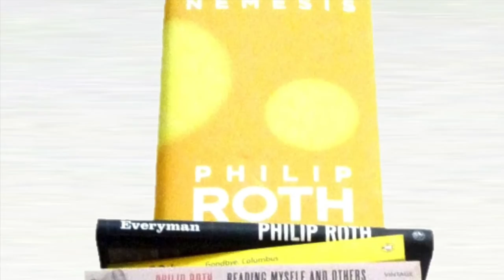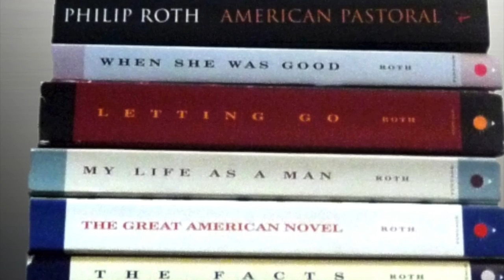Philip Roth Song by Rachel Garlin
In the year of surprises, the odds they told a lie
No one predicted Bob Dylan would be the guy
How do words come into fashion
How do prizes seal the deal
Philip Roth, after the Nobel, how does it feel

You can decline to speak, you can skip this interview
You can turn a cheek or just keep doing what you do
Some folks they serve a tasty dinner, some folks are seated at the meal
On the day after the Nobel, how does it feel

You’re the second child of man who sells insurance
You’re the second child of Herman Roth and Beth
You accept a prize and the prize accepts a place on your desk
You write for your whole life, you try your best

Mmmmmmmm

We all need validation though we’ll tell you it’s not true
Even Toni Morrison said the prize meant something to her too
How the gates magically open, keepers of the gates will not reveal
On the day after the outcome, how does it feel

There’s no denying a hard rain is gonna coming too
And the times they much be changing, we’re tangled up in red and blue
Maybe the stakes are over-rated, maybe prizes speak too loud
Maybe all anyone ever wanted was just to make their parents proud

Mmmmmmmm

Will we go on turning pages
Philip Roth believes we won’t
He says the screen is taking over
We used to read and now we don’t
Why do some folks come in second
Why oh why do some folks win